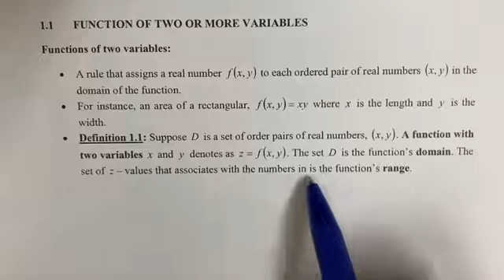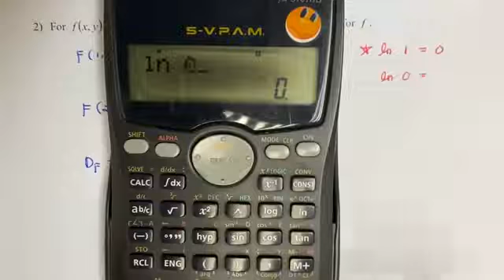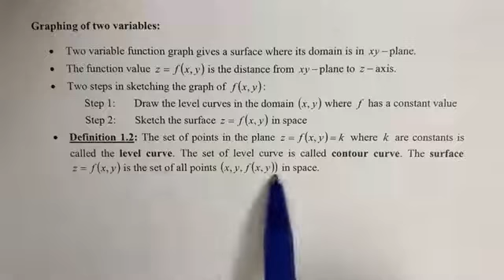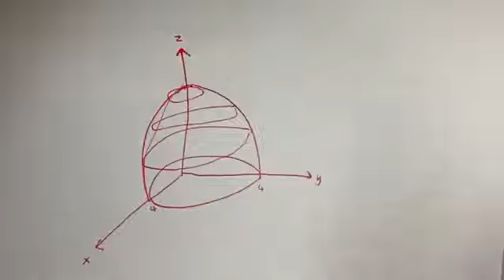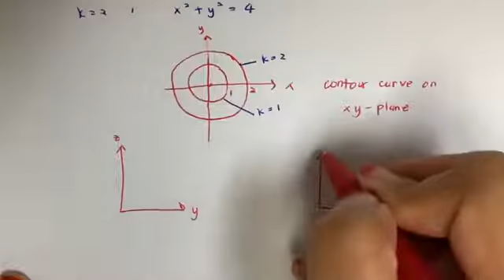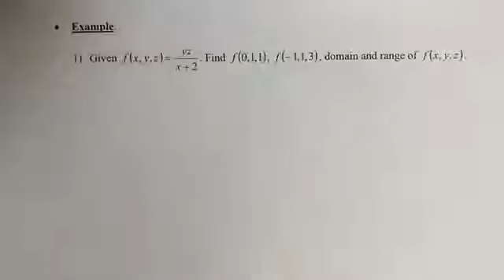DMCU 2052 — Lecture 1.1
The video is about the limit and continuity of multivariable functions.

For Limits: 00:16
For Continuity: 16:24

*REFERENCES: Muzalna Mohd Jusoh, Irma Wani Jamaludin, Rahifa Ranom, & Norazlina Abd Razak.(2012). Engineering Mathematics. Pearson.